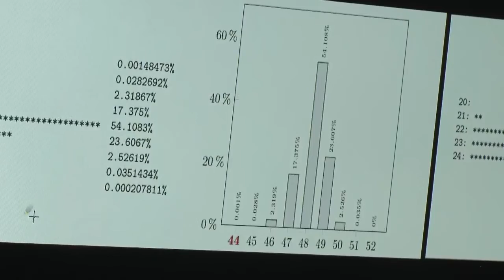Day 6: Trial examining NC legislative maps (part 1)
A three-judge panel is hearing arguments in a challenge to North Carolina's legislative voting districts maps.